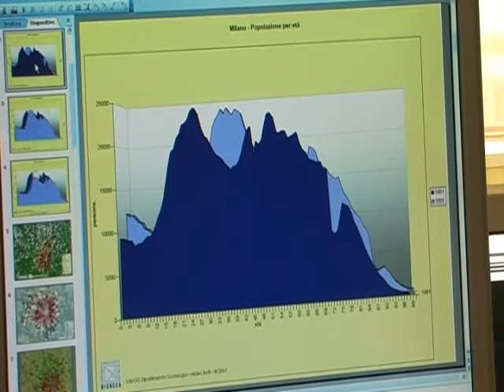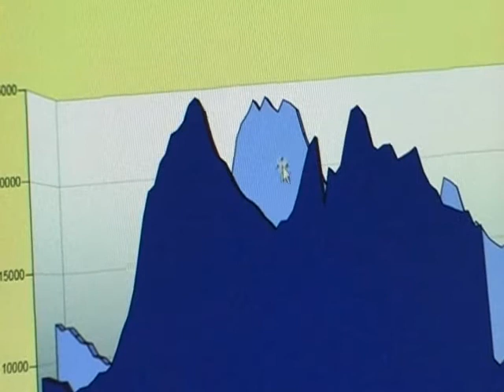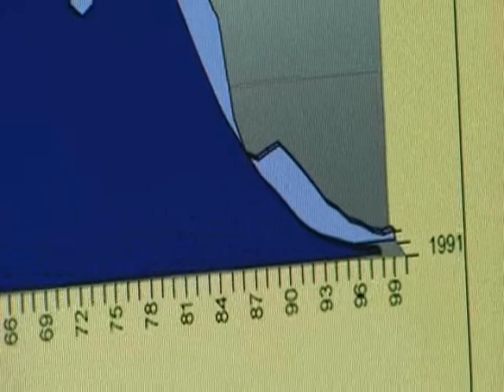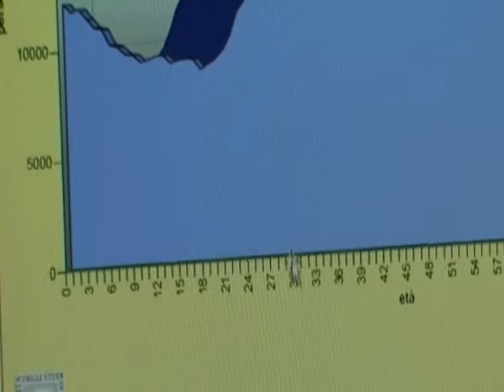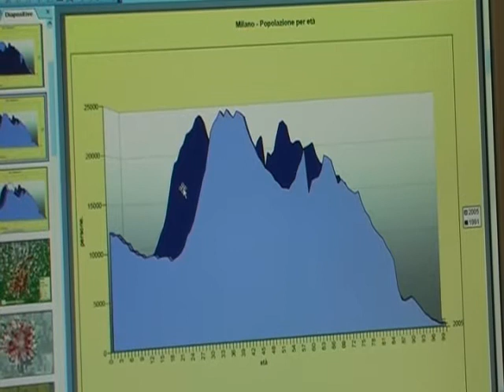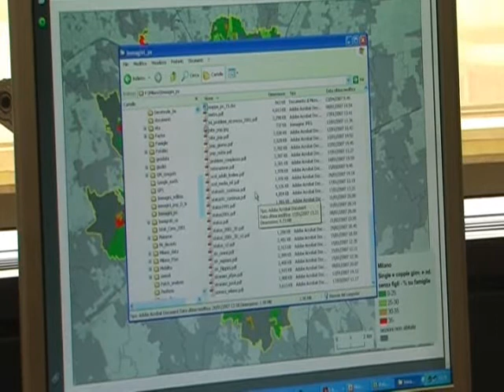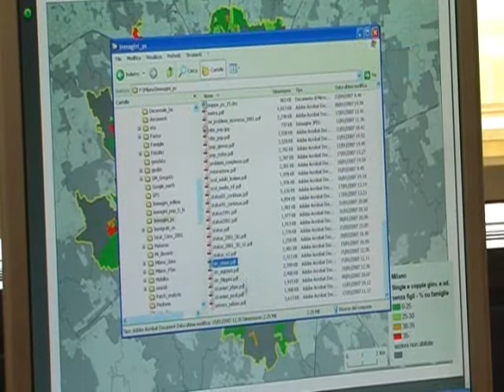Come cambia Milano? Intervista al prof. Mario Boffi/4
Expo 2015, Milano sta cambiando volto. Intervista a Mario Boffi, prof. di Sociologia dell'ambiente e del territorio dell'Università Bicocca di Milano e responsabile del Laboratorio di cartografia sociale.
Intervista di Matteo Failla